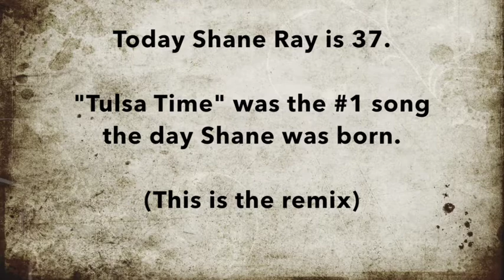Shane Ray is 37 today (January 4, 2017)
This is his gift from "Chappy."